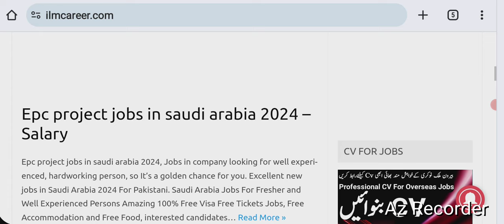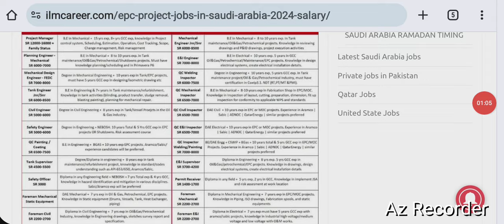EPC project jobs in saudi arabia for freshers 2024 - Saudi Arabia company work visa